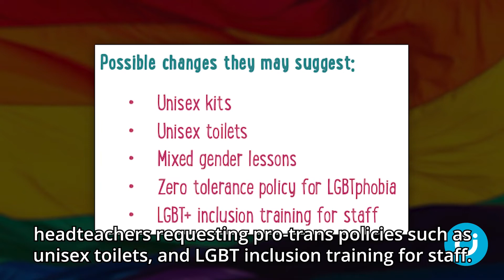Parents warned over LGBT resources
Parents and teachers have been warned about teaching materials distributed by The Proud Trust for LGBT History Month.